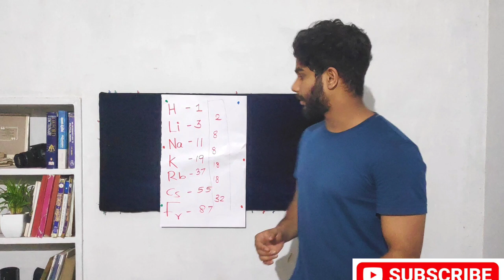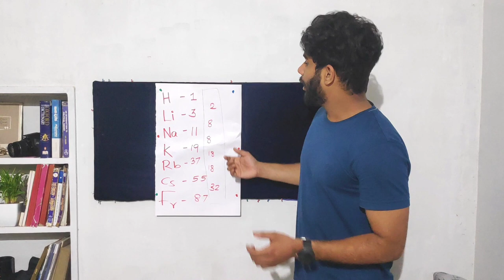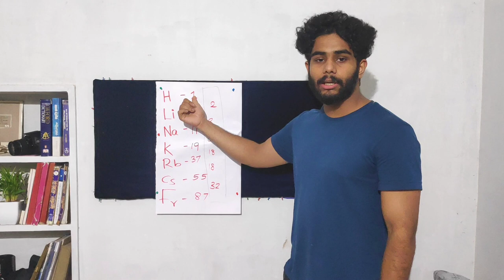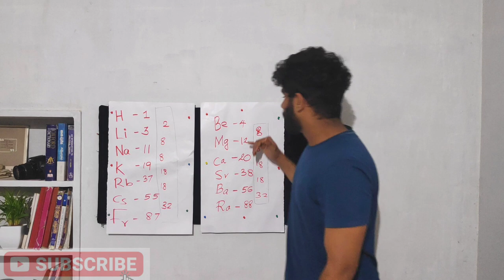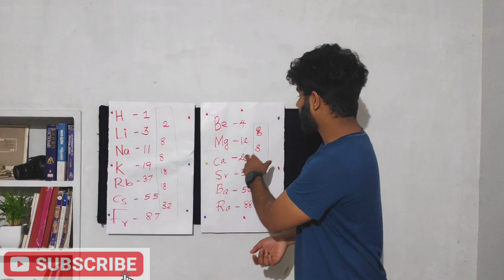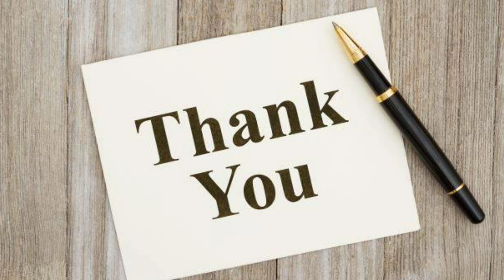PERIODIC TABLE, FIND THE ATOMIC NUMBER WITH MAGIC NUMBER:👌👌👌🤷🤷🤷 അറ്റോമിക് സംഖ്യ എളുപ്പത്തിൽ 💯👍💁💁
പീരിയോഡിക് ടേബിളിലെ എല്ലാ മൂലകങ്ങളുടെയും  അറ്റോമിക സംഖ്യ  വളരെ എളുപ്പത്തിൽ കണ്ടുപിടിക്കാം

HI FRIENDS
THIS IS FOR YOU. FOR YOUR FRUITFUL FUTURE
CHOOSE THE RIGHT CAREER PATH
THIS WORLD CREATED FOR YOU.
THE PAST CANNOT BE CHANGED, BUT YOUR FUTURE IS YET IN YOUR CHOICE
THIS CHANNEL SHOWS YOU THE RIGHT CAREER PATH FOR YOUR FUTURE WITH FULL MODULES AND PATTERNS
WE MAKE YOU A GOOD PERSON FOR YOUR FUTURE